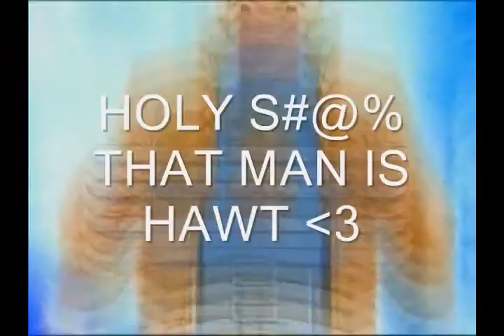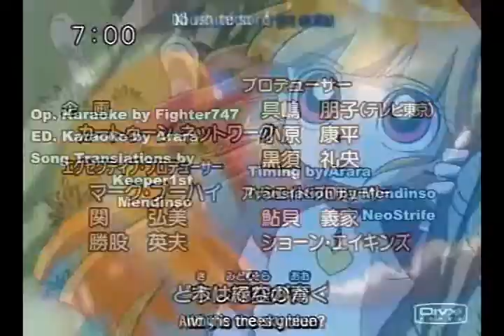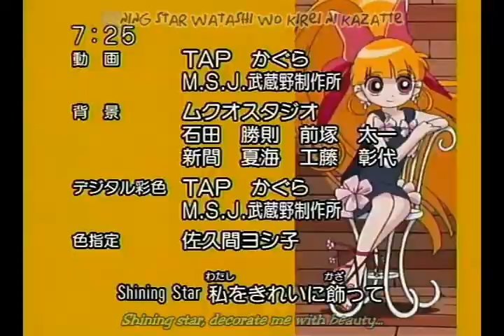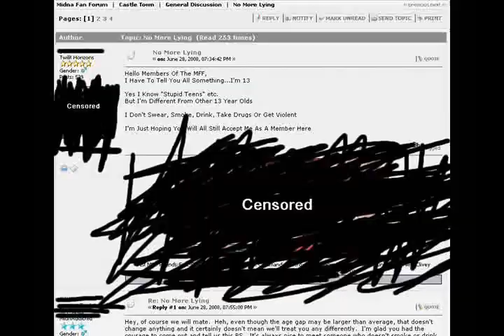EVERY FUCKING POOP I HAVE FUCKING EVER CREATED TO DATE IN 10 FUCKING MINUTES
Just reuploading one of the longest and most fastest poops I did.